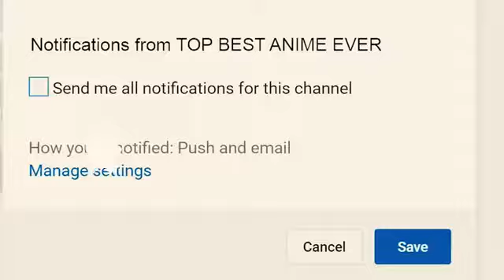Most Funniest Ino Moments Naruto Shippuden